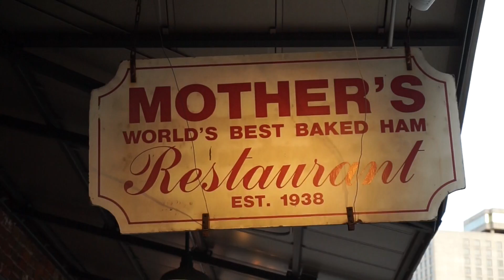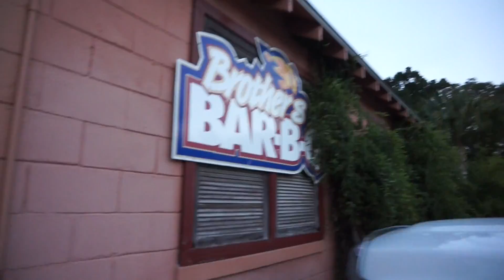LIFE FROM MY PERSPECTIVE: Moving to Florida! (Part 2) - Vlog #02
Part 2 of my road trip from Washington to Florida! Got to experience a little bit of New Orleans during our final stop of the move!